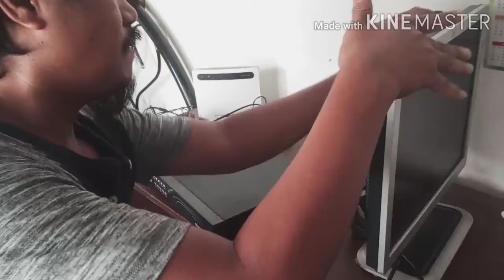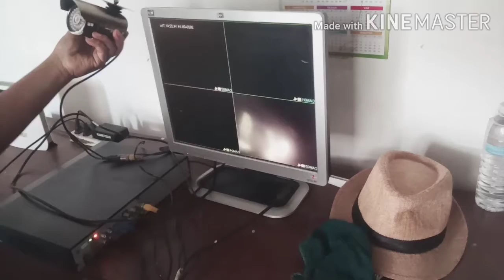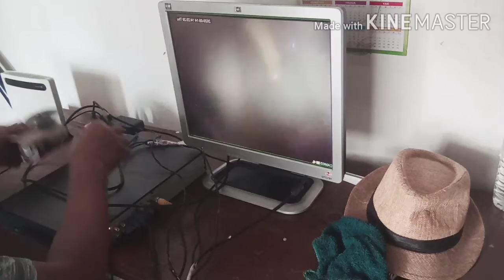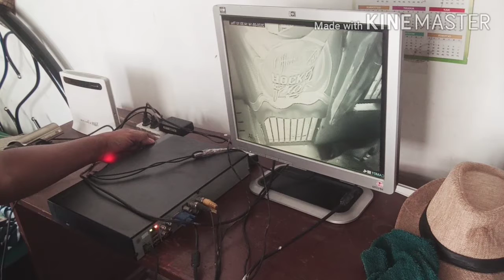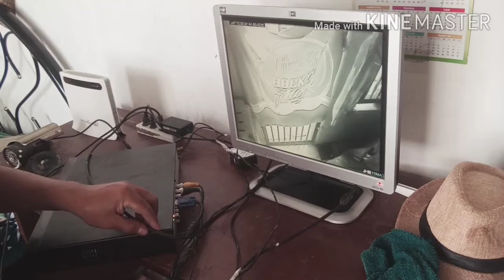How to install a CCTV vlog #11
paganahin ko na CCTV. matagal tagal na din hindi nagamit. sana gumana pa